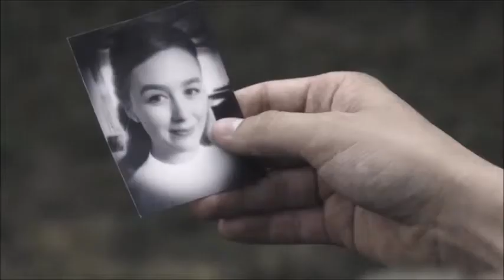Left Behind (DAGames)~ Kreese/Silver Tribute [LawRusso]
Song: Left Behind~ DAGames (FNaF)